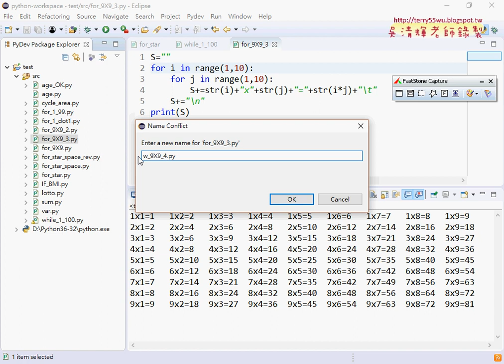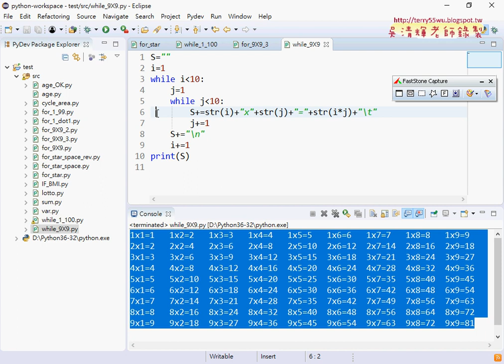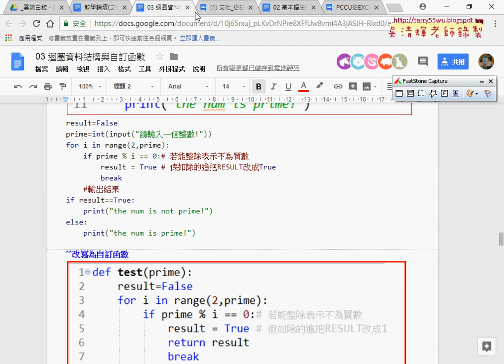08 while迴圈輸出九九乘法表